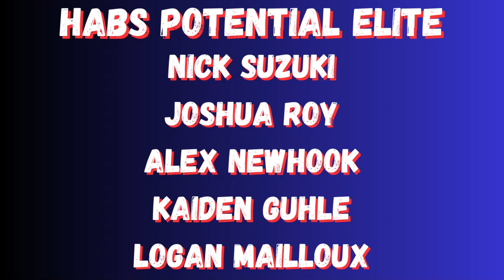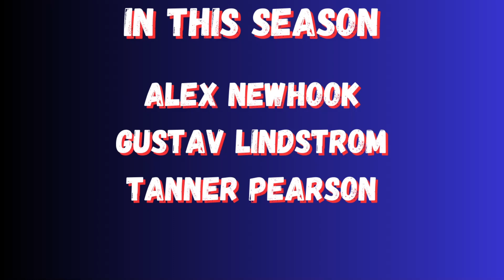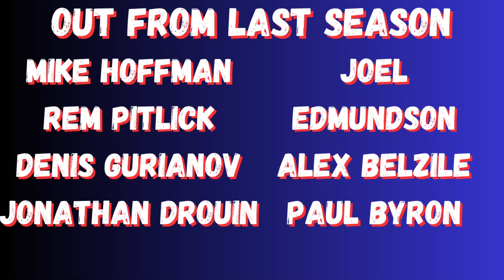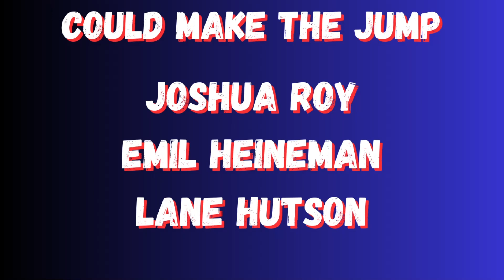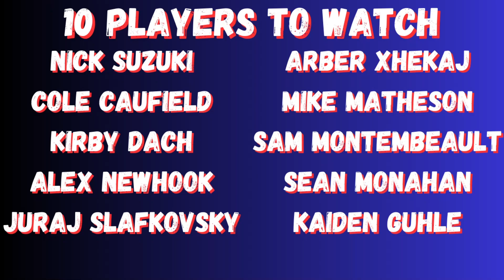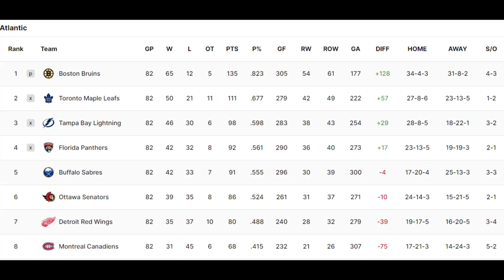My Montreal Canadiens 2023/24 Season Preview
The 2023/24 NHL season is upon us and It's time for my Habs Season Preview.